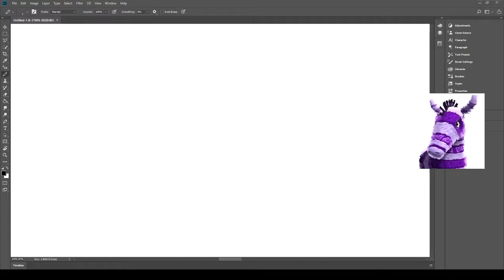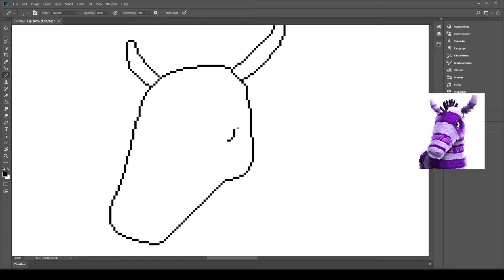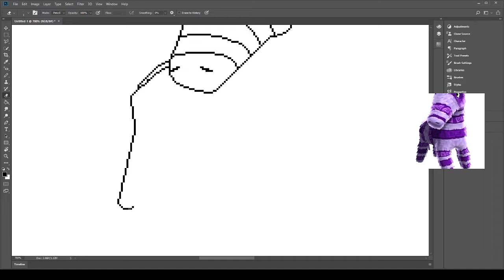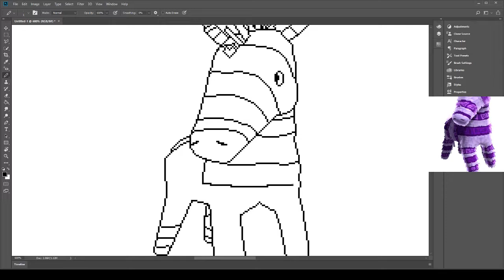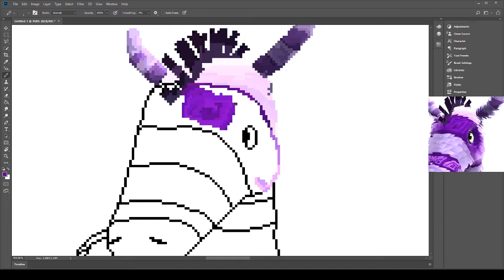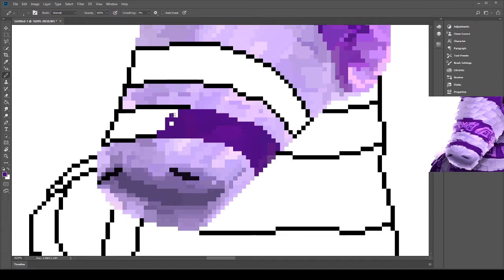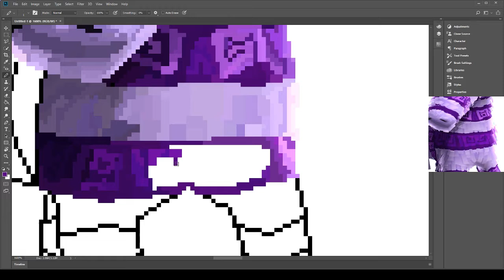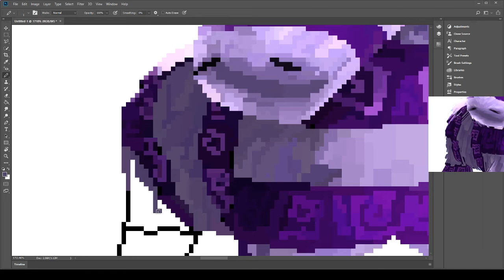Zumbug Pixel Art - Viva Pinata - #7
The Zumbug, a purple magnificent creature found in Viva Pinata, evolved from a Horstachio, is a piece suggest by TheGlitchedSalamango, and it took me a while to make!
I'm honestly proud, besides it still looking derpy.

Sunrise Whisper, Secrets In The Sand, Winter Shines, Slow Baked, and Tranquil Hours.